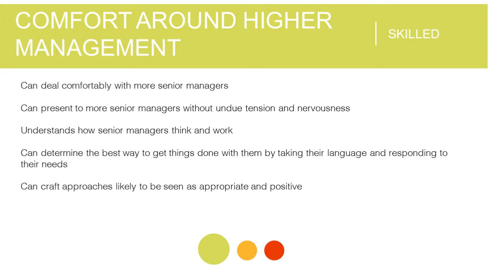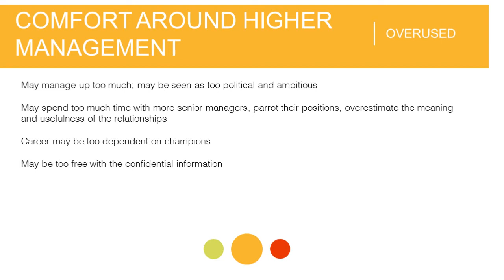Competency Assessment Comfort Around Higher Management